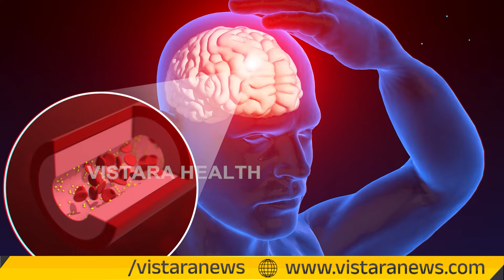ಸ್ಟ್ರೋಕ್‌ ಹೊಡೆಯಲು ಇದೇ ಕಾರಣ..! ಎಚ್ಚರ..! | Stroke Symptoms And Treatment And Precautions In Kannada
ಸ್ಟ್ರೋಕ್‌ ಹೊಡೆಯಲು ಇದೇ ಕಾರಣ..! ಎಚ್ಚರ..! | Stroke Symptoms And Treatment And Precautions In Kannada | Vistara Health